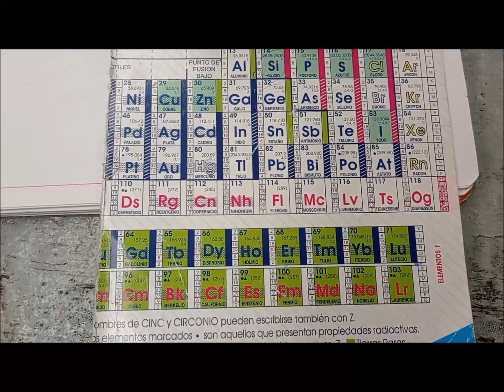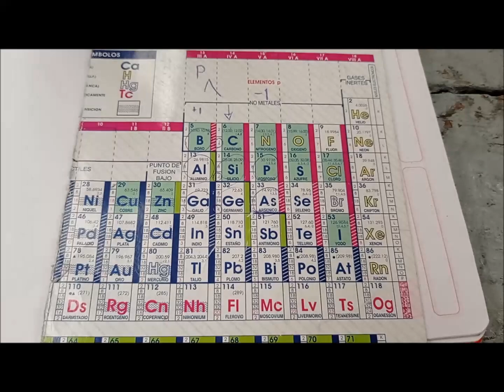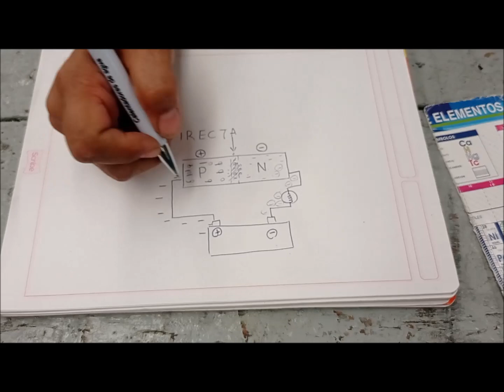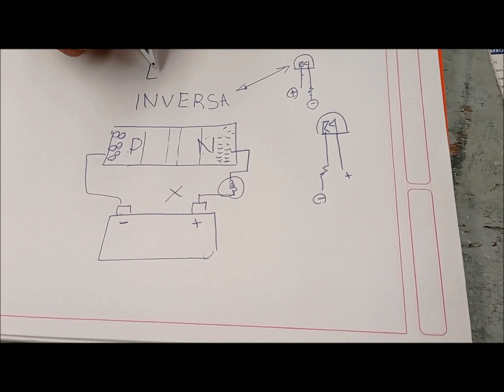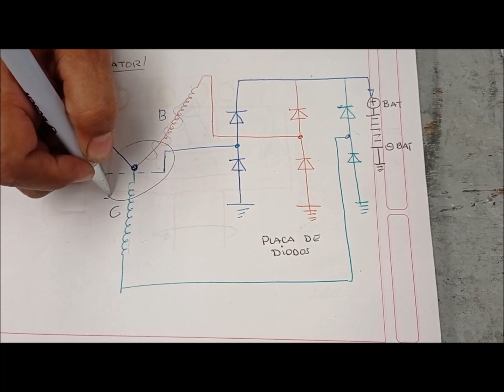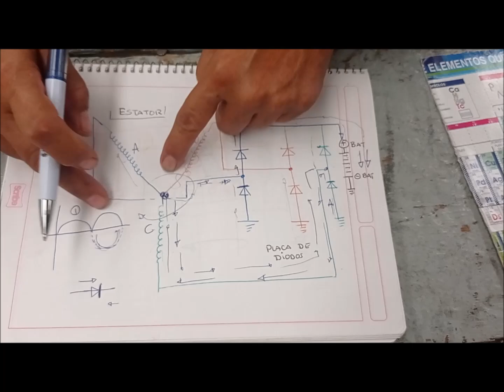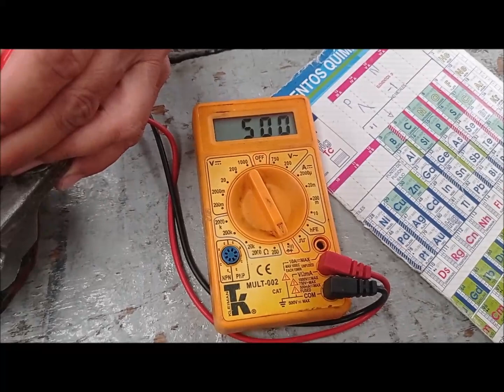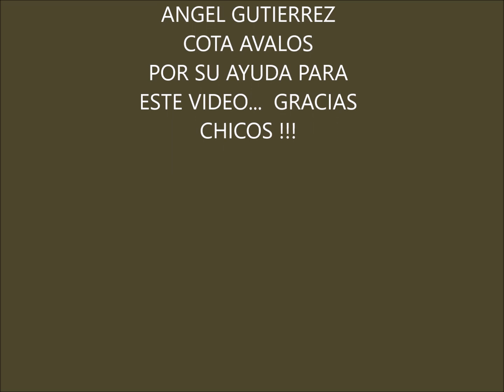DIODOS DE ALTERNADOR